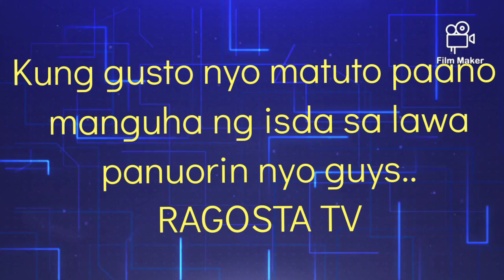Hoping mka punta na sa Area na yan!